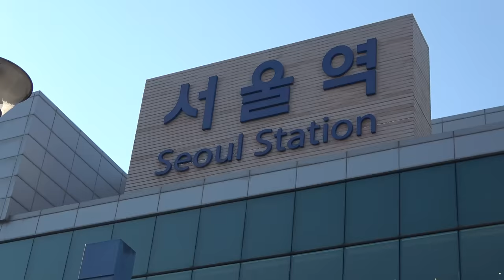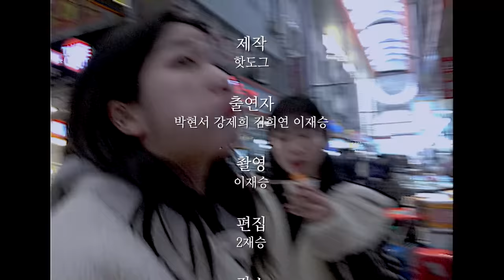세 비키니녀와 한 남자의 여행